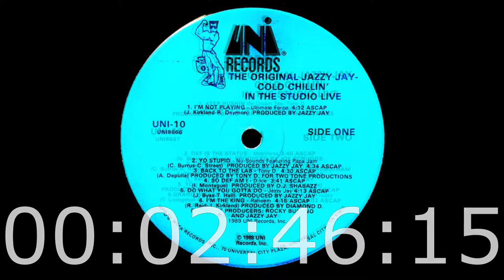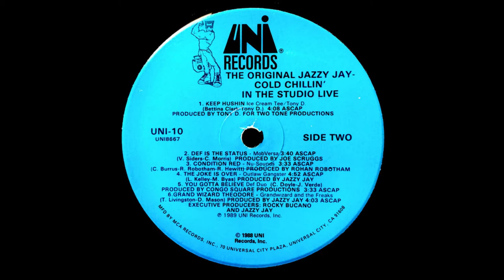Tony D - Back To The Lab (1988 Old School Hip Hop)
Oldschool Hip Hop From 1988
Taken From `Jazzy Jay - Cold Cillin´ In The Studio`